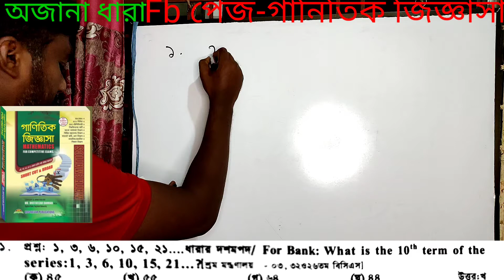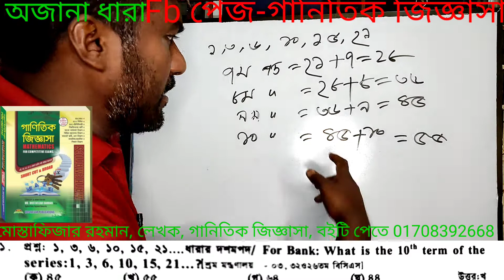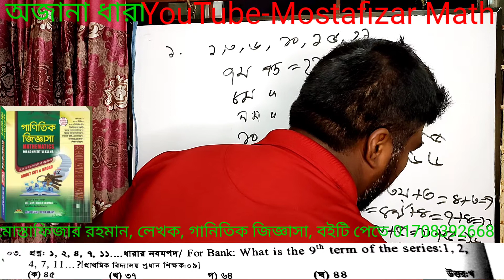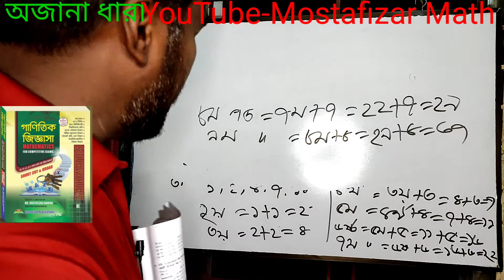অবিশ্বাস্য কৌশল এ অজানা ধারা পাট-1